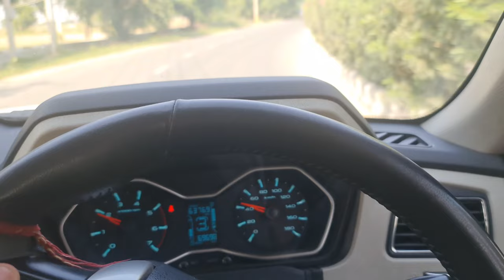Dunda_Bhai_Ka_Aatank😲 !! Jaibir4799 myvlogwithcomedy 😜